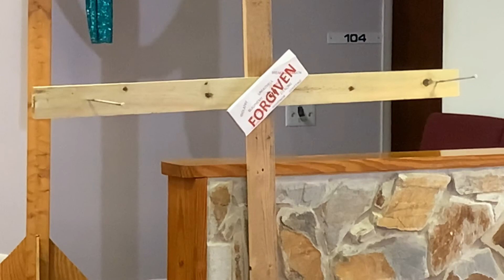The latter part of our Easter Sunday!